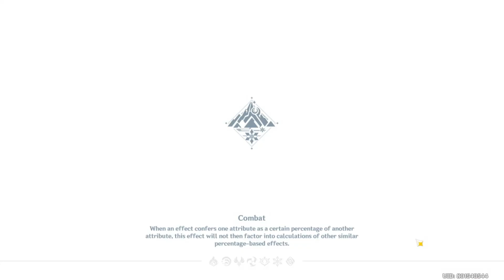Path of Austere Frost All 20 Moonchase Charm Locations | Dragonspine Area 100% | Genshin Impact